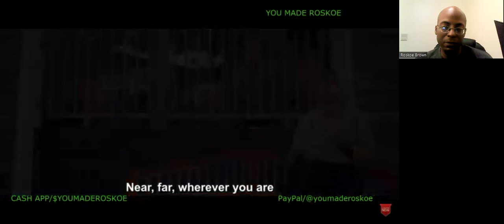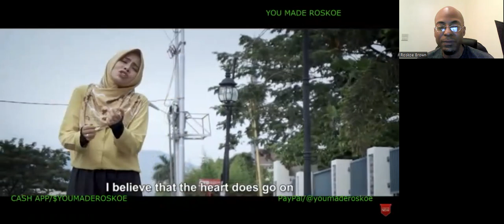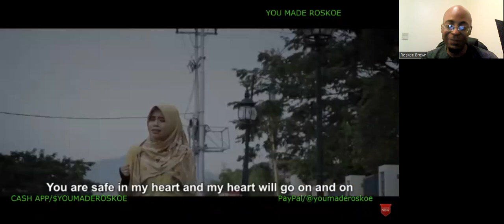Vanny Vabiola - My Heart Will Go On | Reaction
I react to another SENSATIONAL vocal performance by Vanny Vabiola, as she covers this Celine Dion classic!